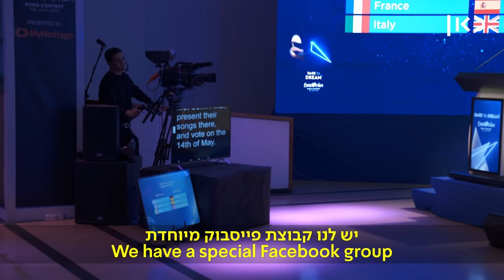כאן אירוויזיון | ריאיון בלעדי עם יון אולה סאנד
כאן | מתי ביקר לראשונה בישראל, מה האתגר הכי גדול בהפקה של אירוע גדול כמו האירוויזיון ואילו טיפים הוא יכול לתת למנחים הטריים - ארז, בר, אסי ולוסי? יון אולה סאנד לקח הפסקה מההכנות לאירוויזיון ודיבר איתנו על...האירוויזיון.